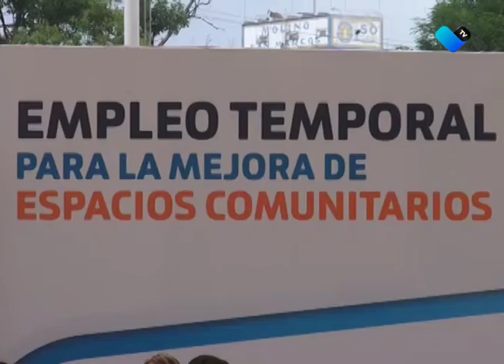PROGRAMA DE EMPLEO TEMPORAL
El programa de empleo temporal, ofrece un apoyo de 3 mil 600 pesos mensuales, para quienes colaboren en la rehabilitación y mantenimiento de instituciones educativas.